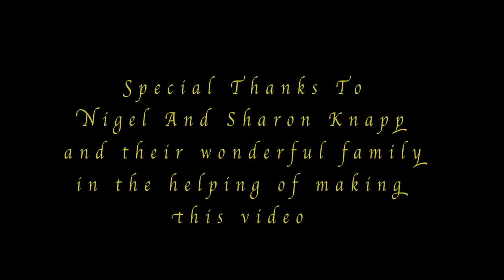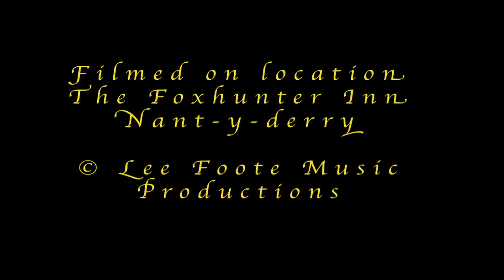Christmas Time Lee Foote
Written & Sang by Lee Foote